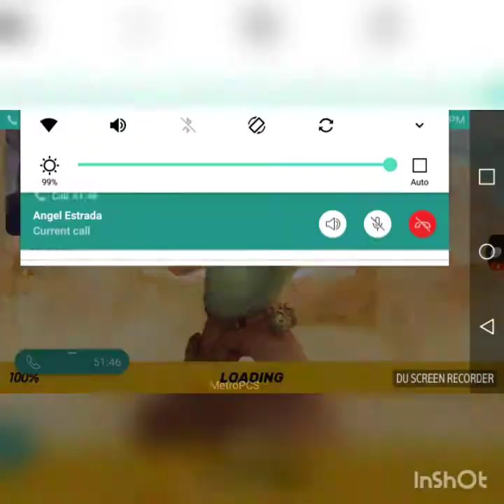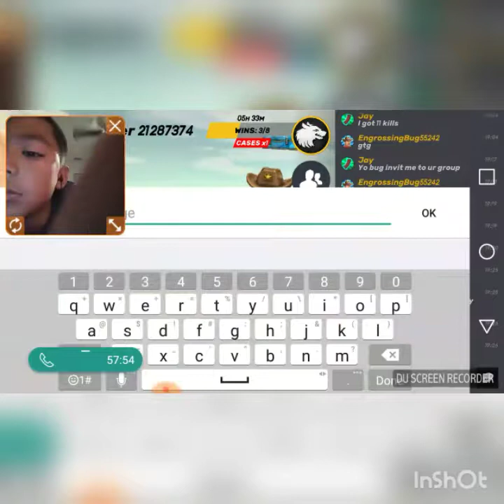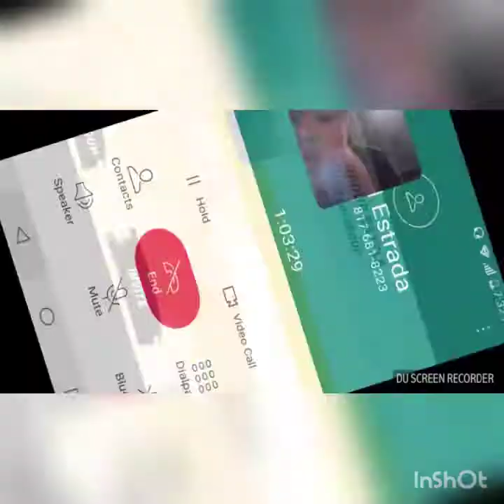PLAYING GUNS OF BOOM W/ MY FRIEND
My friends youtube channel:Angel Estrada